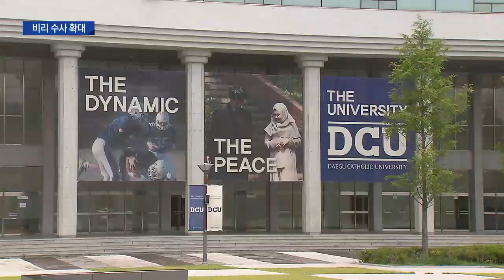[대구MBC뉴스] 대가대 100주년 사업 비리 수사 확대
내용: 대가대 100주년 사업 비리 수사 확대 - 윤태호 기자